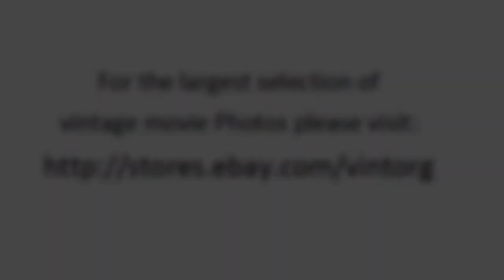Dean Stockwell in Kim 1950 CHILDSTAR ERROL FLYNN WATCH CLASSIC HOLLYWOOD MOVIE HOT MOVIESTARS FREE